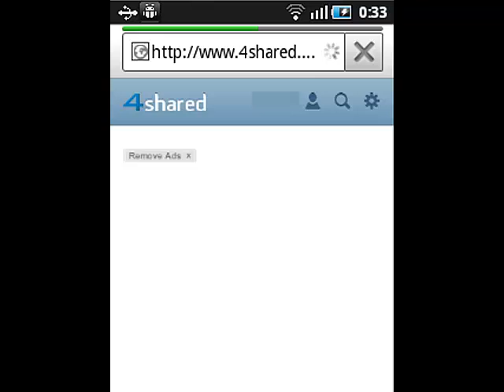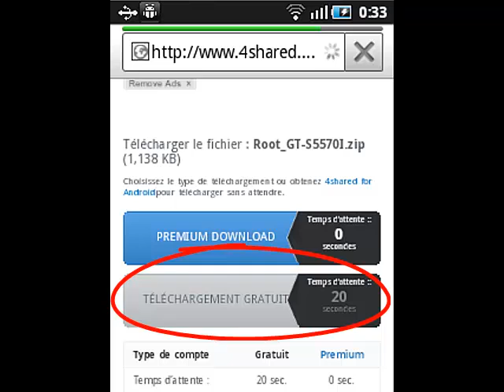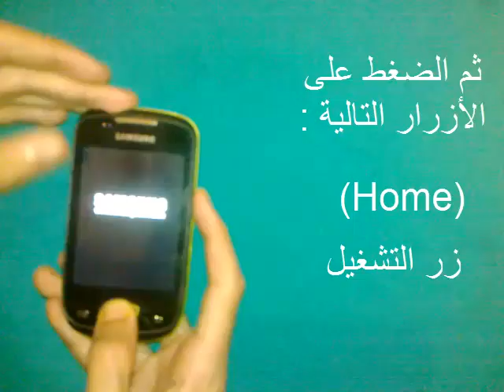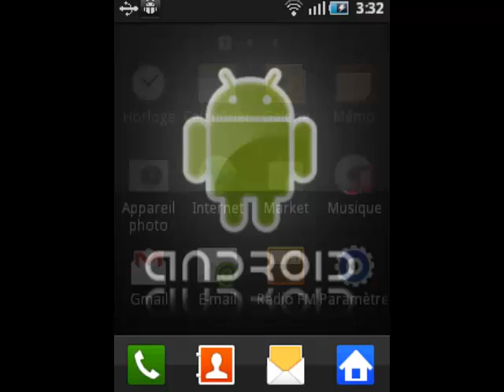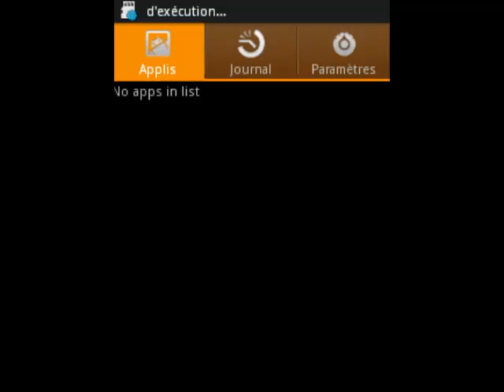طريقة عمل روت لهاتف أندرويد بدون حاسوب + حل مشكلة (RAMDUMP (Root Androind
السلام عليكم و رحمت الله اليوم سنتعرف على طريقة عمل روت لهاتف أندرويد، أنا قمت بالتجريب على هاتف سامسونج جالاكسي 5570 ميني (Samsung Galaxy mini 5570) أيضا حل لمشكلة RAMDUMP Mode (ARM9 mode)، فرجة ممتعة !

00:00 مقدمة
00:15 تحميل ملف الروت
01:18 اعداد ملف الروت في الـSD Card
01:54 طريقة الدخول الى recovery mode
02:17 مشكلة RAMDUMP
03:15 عمل الروت
03:50 تطبيق Super User

للمزيد من الفيديوهات تابعنا على :

 "شرح في دقيقة 8# : مشكلة عدم اشتغال افتر افكت"